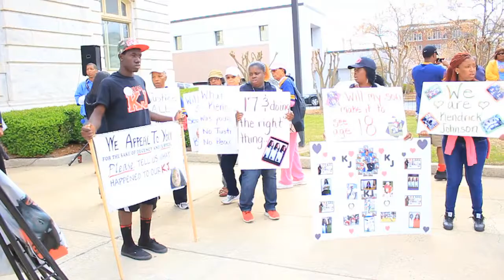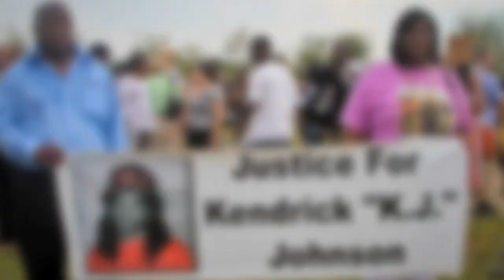Warriors For Kendrick Johnson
A broad coalition of activists, attorneys, students, poets and other organizers rallied alongside the family of 17 year old Kendrick Johnson who was found murdered (rolled up in a wrestling mat) in his Valdosta, GA High School. The coroner ruled the death accidental. KJ's body was exhumed and a private autopsy was done. It was found that all of his organs (including his tongue and throat) was missing and his body was stuffed with newspaper. Award Winning Filmmaker Rahiem Shabazz documented this rally that took place in Macon, Georgia on the 46th year anniversary of the assassination of Dr. Martin Luther King Jr.